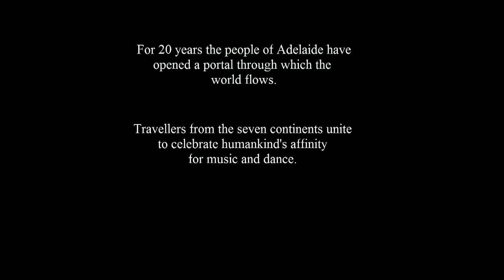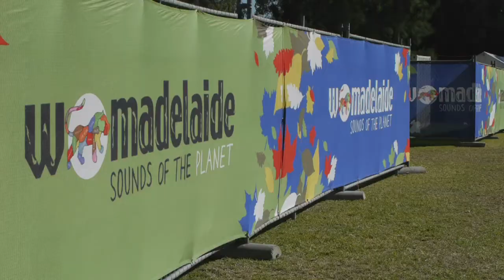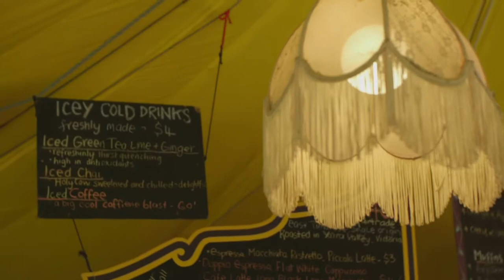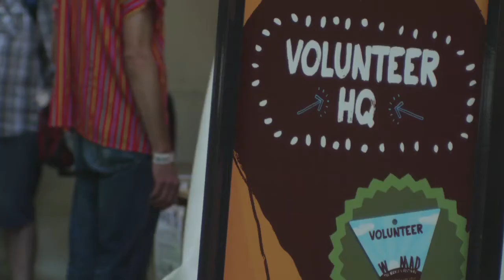WOMADelaide 20years [MAPS Film School12]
WOMADelaide (World of Music, Arts and Dance Adelaide) is an international arts festival, celebrating its 20th year. Versions of the event are held around the world with the aim of celebrating the world's many forms of music, arts and dance, with Adelaide arguably perfecting it.

WOMAD was founded in 1980 by Peter Gabriel, Thomas Brooman, Bob Hooton, Mark Kidel, Stephen Pritchard, Martin Elbourne and Jonathan Arthur.